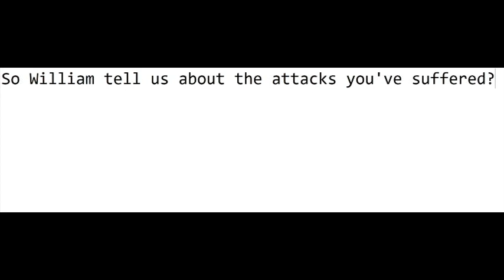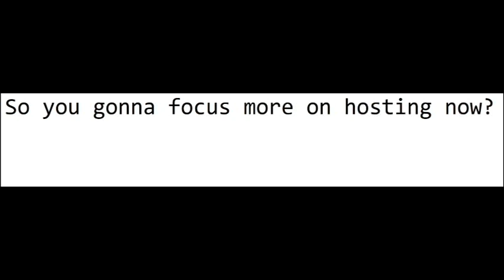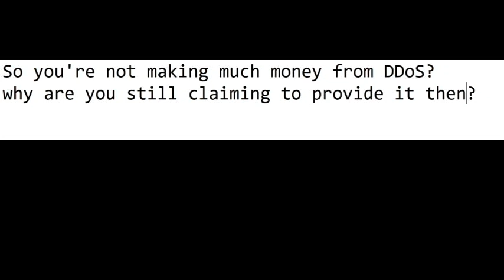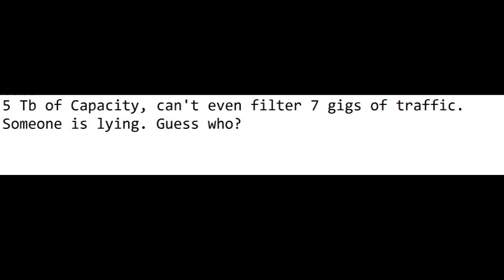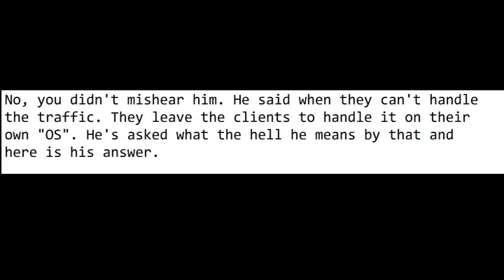William Lu Tape 01 Ft. Juniper Routers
FT. JUNIPER ROUTUHS.  SINCE THEY OUT HERE DOING ALL THE HEAVY LIFTING.